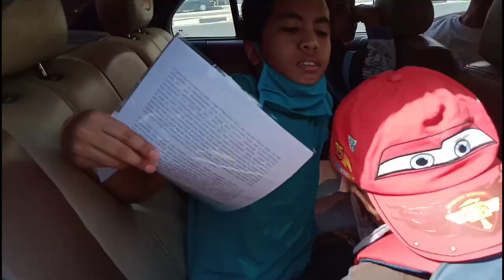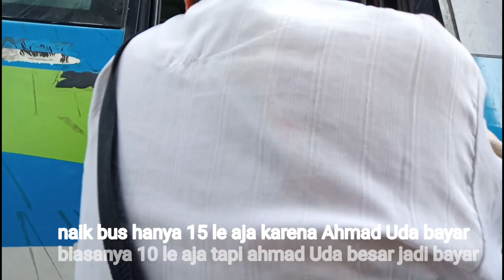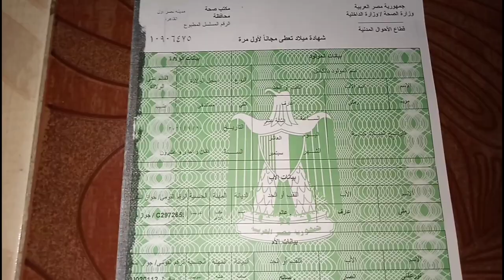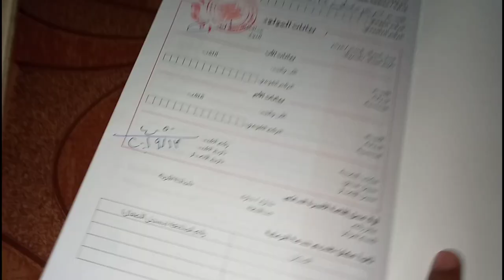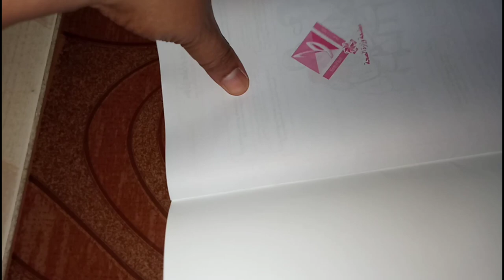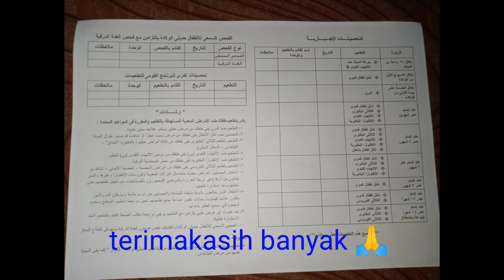WAJIB NGURUS AKTE SETELAH LAHIRAN DI MESIR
peraturan di Mesir kadang nga jelas dan bisa berubah" tergantung suasana hati mereka 😀, apalagi akte wajib hukumnya di buat setelah lahiran jangan sampai lebih dari 2 Minggu kalau udah lewat agak sulit pengurusannya,itu pun harus naik sidang di pengadilan dulu baru di buatkan aktenya 😇,seram dan ngeri" kalau udah berurusan begini 😀 apalagi yg kita hadapi polisi dan tentara 🙈.kalau di Indonesia nga apa" walau udah gede atau masuk sekolah baru di buatkan akte tapi di Mesir sangat bertolak belakang 😀,kheir insyaallah 😍😍